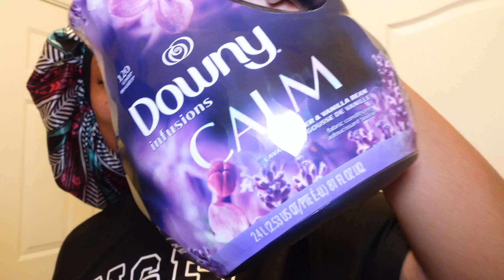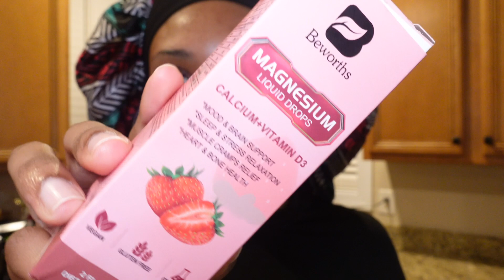SUNDAY RESET | cleaning, organizing hygiene products, trying to be productive (VLOGMAS DAY 4)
It's OFFICIALLY VLOGMAS!!! ❤️ Happy Vlogmas Day 4 yall! This video is a mini Sunday reset routine. If you have any ideas on videos you want to see from me, comment them down below. ☺️

✨✨SOCIAL MEDIA ✨✨

•makeup page on fb: Sarae Raveen